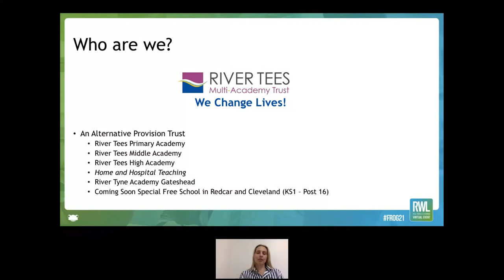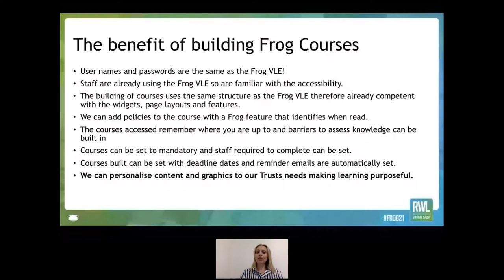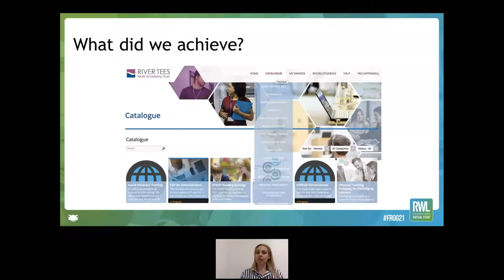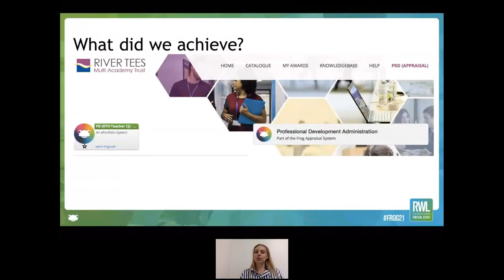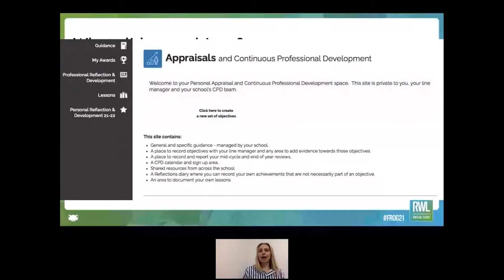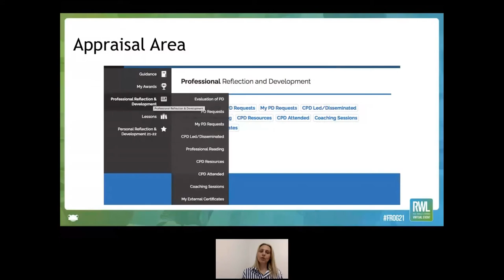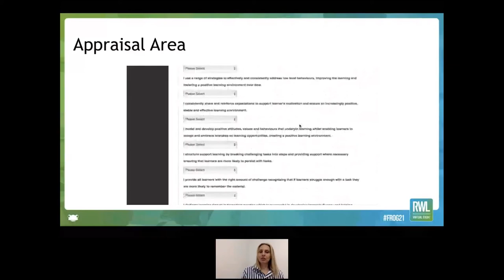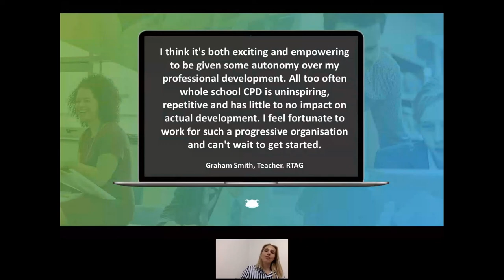Frog21 | River Tees Multi-Academy Trust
Sarah Birch is Trust Standards Lead for River Tees Multi-Academy Trust. The Trust is made up of alternative provision academies based in North East England. Comprising River Tees Primary, River Tees Middle and River Tees High In Middlesbrough, additionally they have Home and Hospital Teaching Provision in the area. River Tyne Academy In Gateshead and in 2022, opening a Free Special School in Redcar and Cleveland.